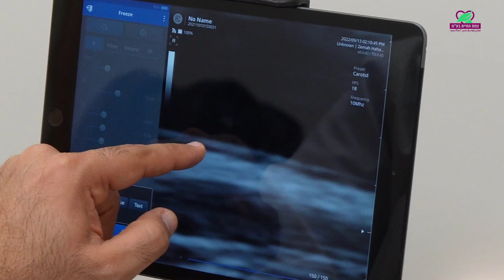רמת גלברדין בליקוריץ - האם באמת יש לזה משמעות? | ראיון עם ד"ר גיל יוסף שחר (M.D)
למאמר המלא מאת ד"ר גיל יוסף שחר (M.D) על הצמח המופלא

המרכז לרפואת הרמב”ם הינו מרכז לבריאות טבעית מבוססת מדע.
מטרת העל של המרכז הינה לקדם את הבריאות של החברה בישראל באמצעות מתן ידע וכלים לחיים בריאים, במטרה להאריך את תוחלת החיים, למנוע מחלות ולשפר את איכות החיים.

בואו לגלות עולם של תוכן מעשיר ומעמיק בנושאי בריאות, טבע ומדע באתר הבית שלנו בכתובת